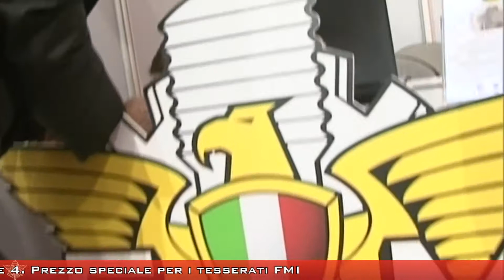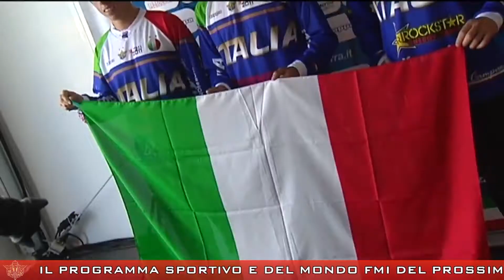FMI Informa 2012 - Puntata n.6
L'apertura di questa puntata non poteva che essere dedicata al Motodays di Roma che per 4 giorni, dall'8 all'11 di Marzo sarà la capitale "motociclistica" d'Italia. Tra le tante novità che propone, c'è però una grande conferma, rappresentata dalla presenza della FMI con uno stand esclusivamente dedicato al Padiglione 4. Come sempre i Tesserati potranno godere di condizioni agevolate per l'ingresso. Tesserati che avranno anche la possibilità di mettersi alla prova con la nuova edizione del concorso "disegna la maglia azzurra" nato grazie alla collaborazione con la rivista motocross per dare la possibilità a tutti i tifosi di realizzare la maglia da far indossare poi a tutti i campioni delle Nazionali FMI. Al vincitore inoltre andranno anche due biglietti per assistere dal vivo al Motocross delle Nazioni 2012 in Belgio. Si parlerà poi ancora di motocross con il nuovo trofeo Italia-Francia, frutto della collaborazione fra Federazione Motociclistica Italiana e Francese.
Spazio infine come sempre in chiusura agli appuntamenti motoristici e del mondo FMI del prossimo week-end.